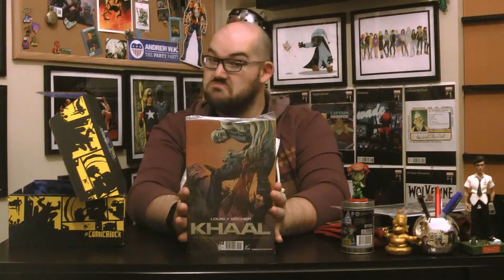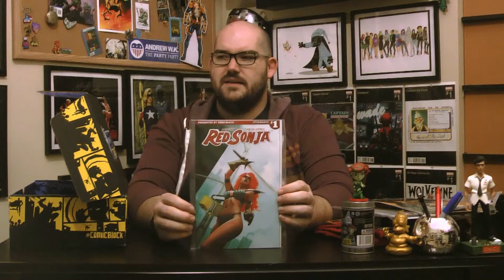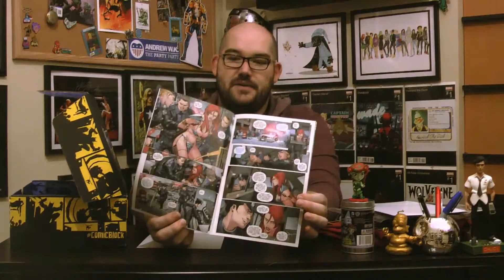January 2017 Comic Block Unboxing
I kind of went on and on about this box... It's a long video.